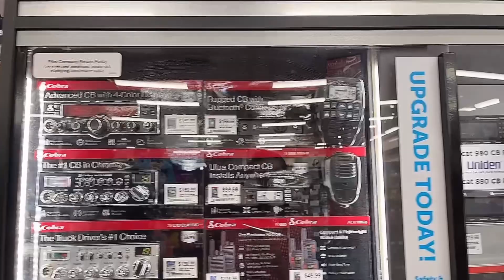Kim cùng Bà con qua tiểu bang Misouri trên đường đi được ngắm cảnh đẹp của thiên nhiên ban tặng.